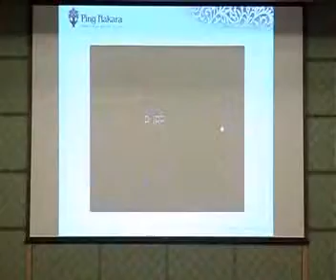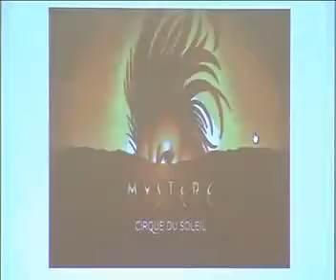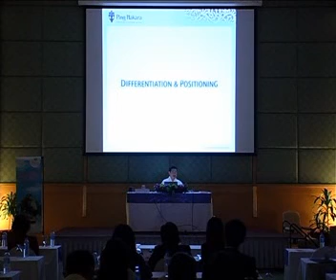การตลาดสมัยใหม่ เส้นทางสู่ความสำเร็จเพื่อการท่องเที่ยวไทยยั่งยืน ตอน 4 03